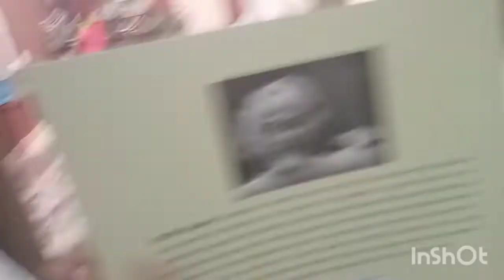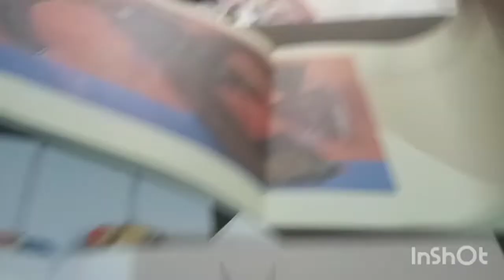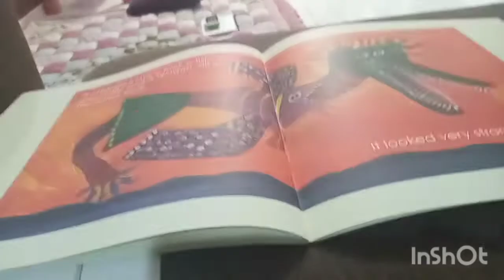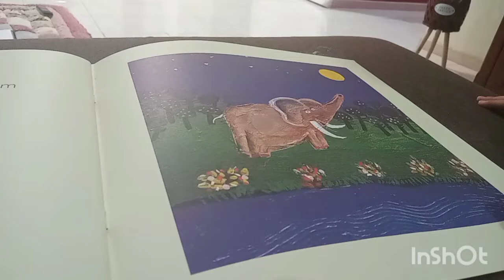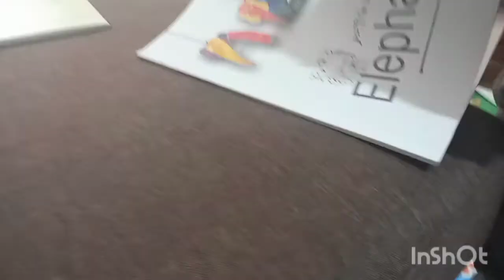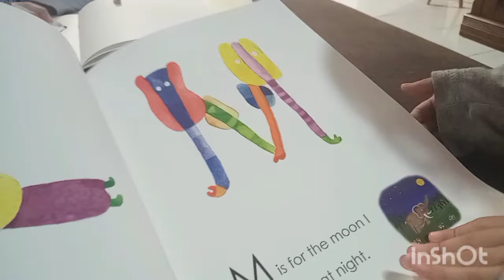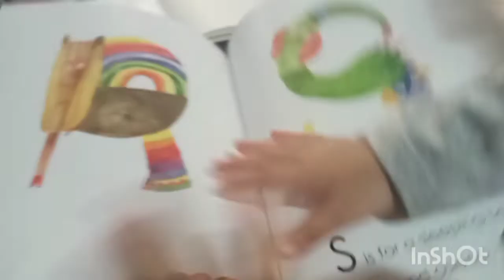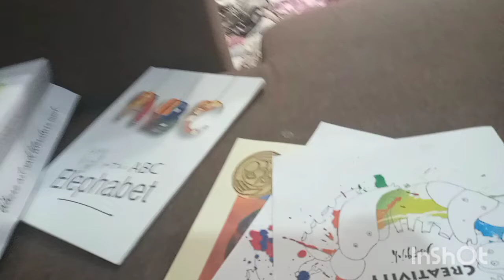VLog#27- Tribute To Yusof Elephant Man (Yusof Gajah🐘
Yusof Elephant Man, or Yusof Gajah in Bahasa Malaysia have contribute a lot to the country's Malaysia Naive Art scene. He is also one of the great children illustrators. An avid Elephant-lover just like me. his passing is a lost while his art legacy live on with us!